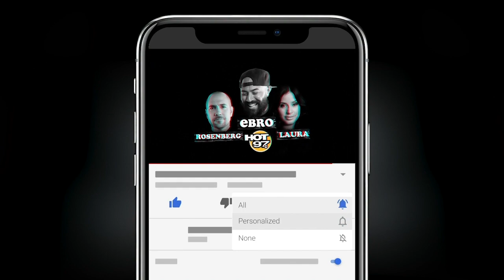VP Kamala Harris On The Impact Of The Infrastructure Bill In Our Communities & Where She Has Been!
Vice President Kamala Harris sits down with Ebro to discuss the impact of the signed Infrastructure Bill and speaks on the online chatter of "where is Kamala Harris?"